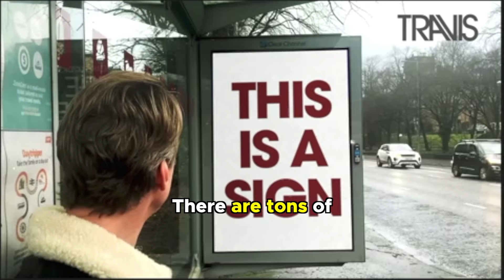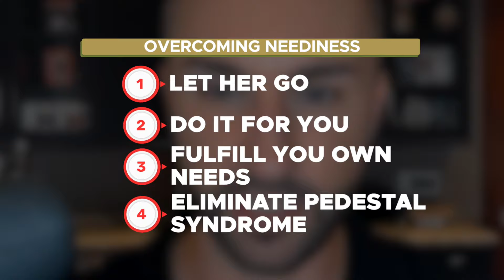4 Masculine Ways to STOP Being Needy Around Women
In this video, I'll equip you with four potent tactics to eradicate neediness around breathtaking women. First, we'll tackle self-awareness, helping you identify and disarm your triggers. Then, we'll shift your mindset from scarcity to abundance, fostering confidence through purposeful living. Next, we'll delve into the power of purpose itself, guiding you to pursue your passions boldly. Lastly, I'll show you how to embrace detachment, freeing yourself from outcomes and remaining grounded.

Do you want to land the woman of your dreams?

🔑  Within the next 90 days, we’ll show you how to meet women you’re actually interested in, spark real chemistry, and in the process help you become the most confident version of yourself.

Do you want to work 1-on-1 with my team of coaches and transform your dating life?

🚀 See how we help guys meet and attract the women of their dreams